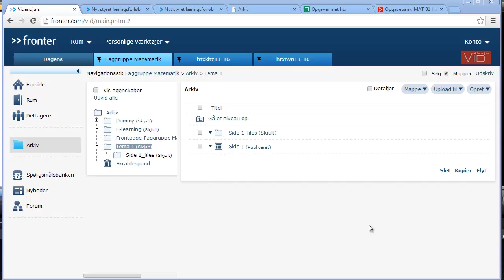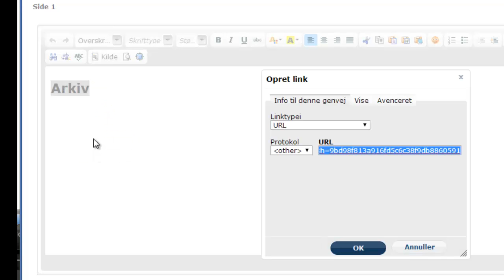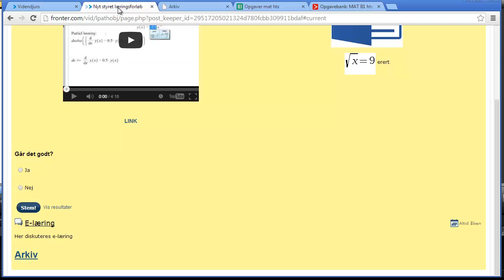fronter side note